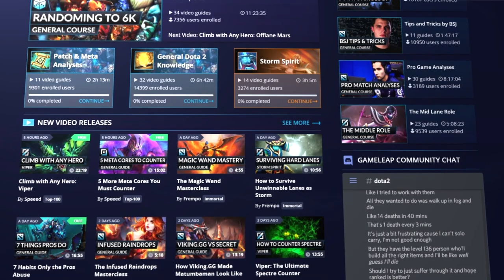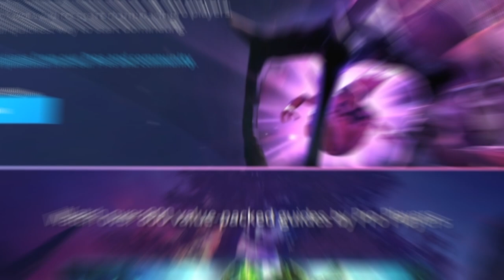SPEEED: "I DESTROYED ETERNALENVY and it was EASY. Here's How" - BEST Ranked Tips - Dota 2 Guide